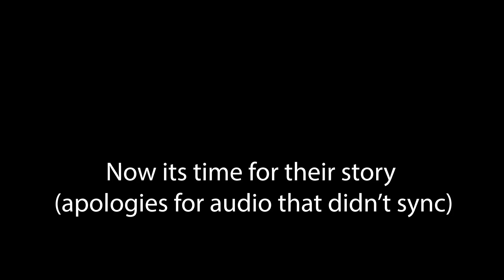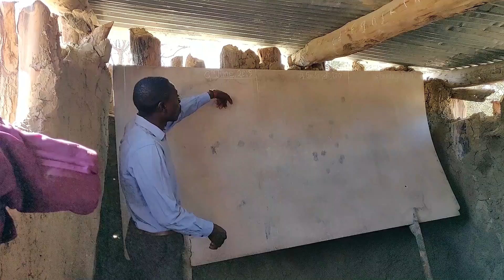An Introduction To The Keela School (Kaingu Lodge)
2019 Kaingu Lodge got involved with the Keela School.  This shows our starting point.